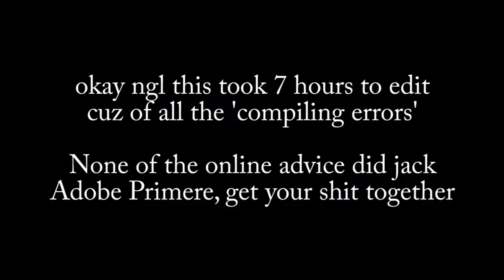Eating Jalapeno and Serrano Peppers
In pepper week, Niko and Aidan ascend the ranks of peppers and up the Habanero.
Baby steps now out of the way, faces begin to contort!
#8 - Jalapeno Pepper - 5000 SHU - 02:16
#7 - Serrano Pepper - 15000 SHU - 04:33